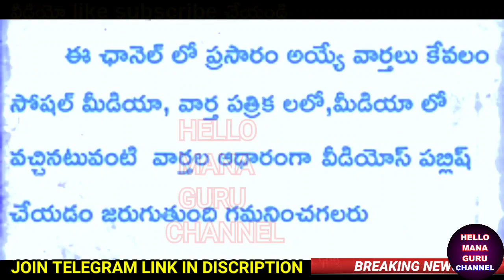పోలీసు అభ్యర్థులకు భారీ శుభవార్త/CUT OFF మార్కుల తగ్గింపు/NOTE విడుదల/tslprb